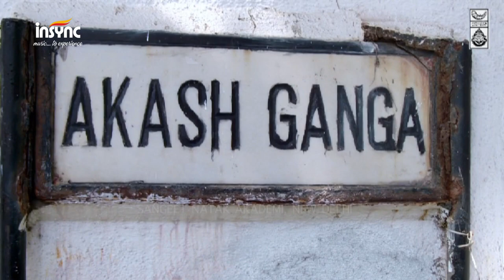A day long concert series at 9 am, 18th October 2020 at Insync - Music To Experience TV channel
Aashish Khan School of World Music, Sangeet Natak Akademi and Insync - Music To Experience TV channel come together and offer their Respects to the Legendary Ma Annapurna Devi & World Renowned Scholar, Professor Dhyanesh Khan

A day long concert series will be broadcast starting 9 am, 18th October Sunday (TOMORROW) only on Insync TV channel.

1. Documentary on Guru Ma, Ma Annapurna Devi by SNA
2. Padmashree Pandit Swapan Chaudhuri & his son Nilan Chaudhuri
3. Pandit Basant Kabra
4. Pandit Nityanand Haldipur
5. Mohan Brothers - Aayush Mohan, Lakshay Mohan & Pandit Arup Chattopadhyay.
6. Debaprasad Chakraborty
7. Ishaan Ghosh & Pratik Singh
8. Dr-Troilee Dutta, Moisilee Dutta & Pintu Das.
9. Rajarshi Sengupta & Sandip Ghosh
10. Dwiptanil Bhattacharjee & Mainak Biswas.
11. Vanraj Shastri & Joby Joy
12. Shiraz Ali Khan & Mainak Biswas

Please note: Some of the performance video was excluded due to technical reasons of broadcasting standards by Insync - Music To Experience